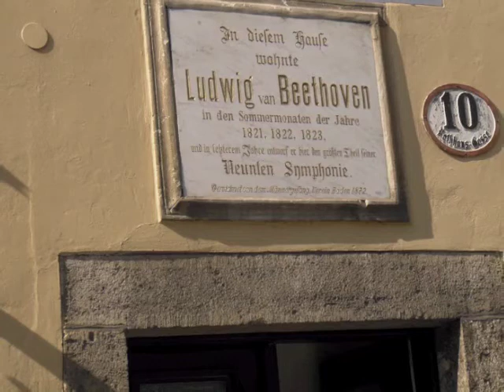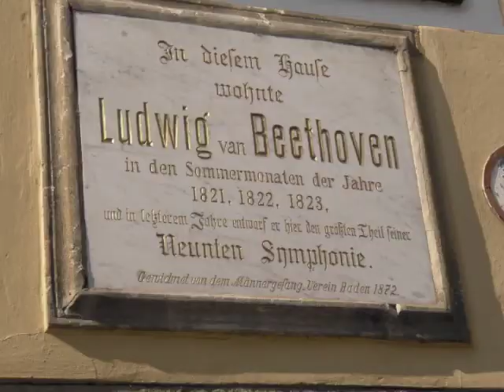Quilter A Good Child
A Good Child is based on words by Robert Louis Stevenson and music by Roger Quilter. Quilter was born in 1877 and died in 1953.